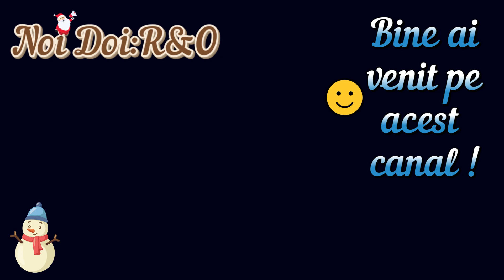VĂ MULȚUMESC TUTUROR ABONAȚIILOR !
24/12/2023
Să creștem mai mulți pe acest canal , dacă îți place ce fac te rog să rămâi abonat , dacă crezi că nu îți place ce fac te poți dezabona !
M-ar ajuta foarte mult pe acest canal să creștem un număr mai mare să ajungem peste 1000 .